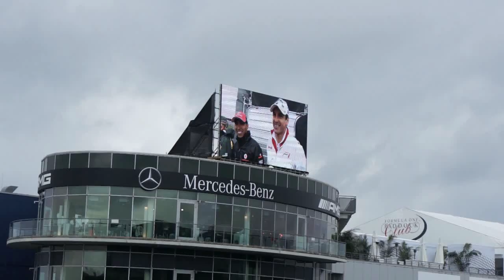F1 Nurburgring 2011 Lewis on the drivers parade lorry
Lewis Hamilton being interviewed Nurburgring F1 2011